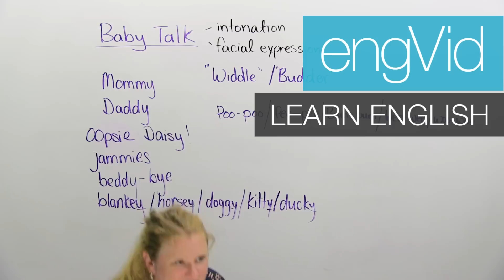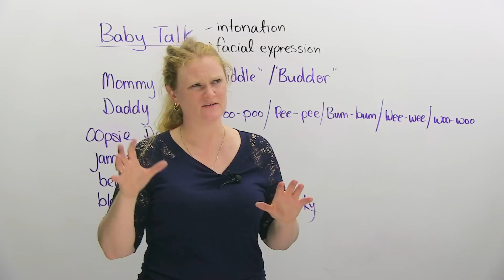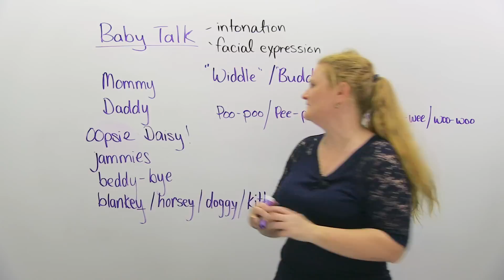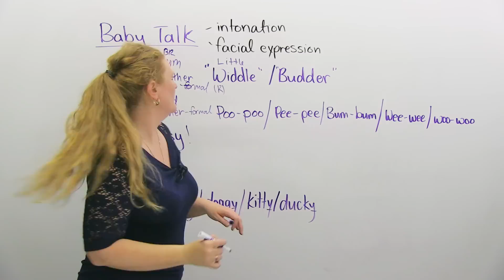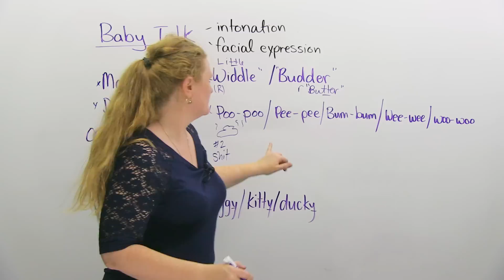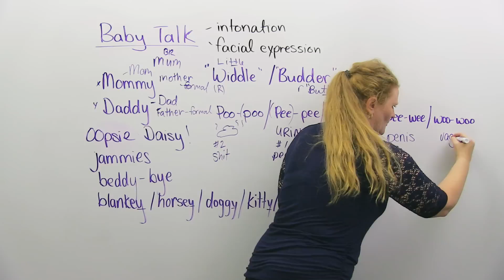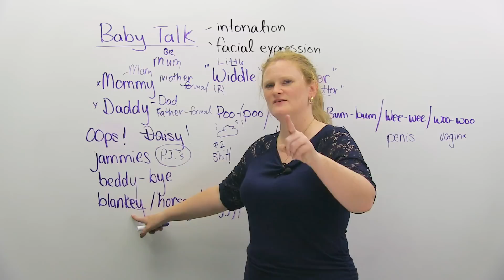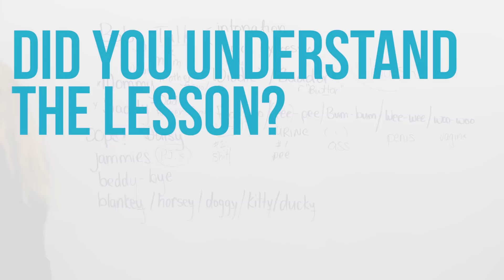STOP talking like a baby!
Do you know what baby talk is? It's a cute way of saying things, usually used by young children. Sometimes English learners use baby talk without knowing it, and this can be very embarrassing! Don't worry -- I'll tell you what the most common baby talk words and phrases you might be saying are. I'll also explain some common ways baby talk is used by children, so you can understand English-speaking children and know how to speak to them.

TRANSCRIPT

Hewo. My name's Wonnie. What's your name? What? My name's Ro-... What are you? My name's Ronnie. What's going on? I'm going to teach you something today that is very, very important, especially for the ladies. Sometimes I know you try and be very cute. Cool. But there comes a point where you have to stop trying to be cute and actually act like a proper woman, whatever that means. It's up to your interpretation.

So I'm going to teach you about what's called "Baby Talk". So, baby talk is what I was just doing to you in the camera. It has to do with your facial expression-your eyes are bigger, you're smiley-and your intonation, as well as the vocabulary you lose... Use. So, when it is very, very good and fun and acceptable to use baby talk is if you are talking to a baby, yes. Children, not so much. There comes a point where your precious baby will become a child, and you need to actually start to speak to them like a normal person. Not like a dragon, but like a normal person. They grow out of baby talk. Also-I do this-we talk to our pets like they're babies. Oh, doggy want a boney? Hello, kitty-cat, what's going on? And the cat's like: "Ah, this is great." Dogs and cats probably think we're a little crazy, too, and they're like: "What? No, but I'm cute though." Cool. "Give me the bone. Yeah, I'm cute. Give me the bone." So, if you're talking to a baby or a young child, or a pet - cool. Also, if you're talking to your partner, not in class, but your partner, so your boyfriend, your girlfriend, your husband, your wife, your other boyfriend, okay - you will-I do-use baby talk. This makes us seem cute. Awesome. But we don't want to seem cute at a job interview. We don't want to go: "Hi. I'm Ronnie-wonnie. How are you today? He-he-he." You're not going to get the job, and people might think you're a little strange. So baby talk is good for three people, three situations. Other than that, don't use it.

You probably know some words that are baby talk or the intonation, but maybe there are some words that will surprise you. The number one are... One and two or the top ones are "mommy" and "daddy". So, I hear a lot of grown men say: "My mommy works in the mall." And girls say: "My... My daddy gave me a horse." Okay, maybe your daddy did give you a horse, but please, ladies and gentlemen who are adults: "mommy" and "daddy" are children's words. If a grown man says: "I love my mommy", we're going to think some strange things are happening with you and your mommy. As well, ladies, if you say: "My daddy is coming to see me tomorrow night", we're getting the wrong idea of what you're doing with your parents. So: "mommy" and "daddy" are only for children. What you're going to say is... Do you know? "Mom, mom, dad", good. We shorten this to: "mom". If you're learning English in the UK, they spell it: "mum", but they spell it with a "u". And "dad"... Sorry. "Daddy" becomes "dad". This is casually how we talk about our mom and dad. More formal... Again, this is baby talk. More formal we can say: "mother" and "father". So, it doesn't really matter which one you use, "dad" or "father", "mom" or "mother", just please don't say "mommy" and "daddy". It makes you sound like you're a little princess or that you have a very strange relationship with your mother and father. Yeah, not too good. So, "father" is formal and so is "mother". All right.

When I first started the video, I said: "My name is Wonnie." Well, that's not my name. My name's Ronnie, but children have a hard time pronunci-... [Laughs] Pronunciating, like me. They have a hard time saying certain letters. For example, "r". Do you have a hard time saying "r" as well? Cool. See? You're learning. "R" is very difficult for babies to say, so don't feel bad. They're learning how to get the "r" out. So, instead of saying "r", they're going to say "w". So, you will hear in TV shows, when people say: "Aw, you're just a widdle boy". "Widdle" is a replacement for "l" in this case or "little". So, we would say: "little", but they say: "widdle".